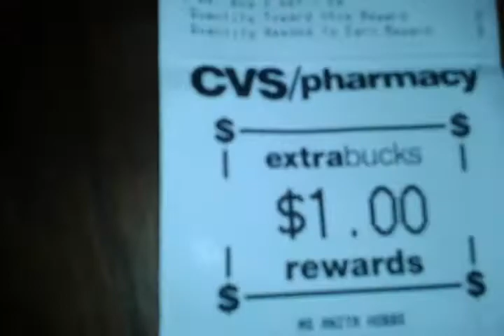Cvs Saturday haul